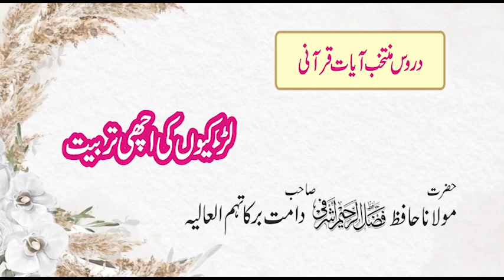درسِ قرآن۔ لڑکیوں کی اچھی تربیت Dars e Quran. Larkiyon ki Achi Tarbiyat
*دروس منتخب آیات قرآنی*
درس نمبر 40
*لڑکیوں کی اچھی تربیت*
شیخ الحدیث حضرت مولانا فضل الرحیم صاحب دامت برکاتھم العالیہ
مہتمم